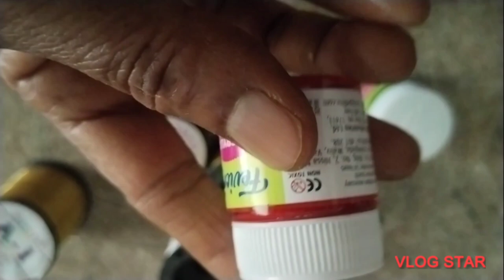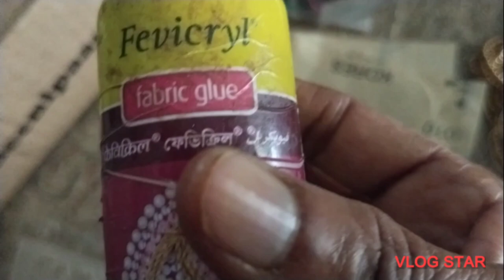Aari materials name. [SR arts and craft - santhi].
Hi. Hello.vanakkam.Welcome to SR arts and craft - santhi.

    In this video tells about the aari embroidery materials video is explained. First, frame. Frame is two types small size frame. Beginners is very useful to us. Then, silk thread is different colour and different brand is available in the market. GV brand,Mamta, Bell and Kip, Bip
brand is available. Zaree is different colour and golden colour zaree is Mamta brand is used.
Then, sugar beed and glass beed is different colour is attractive and beautiful craft. Golden colour sugar beed is small size and big size and white colour pearl beed is very attractive.
Next, zardosi is thin size and thick size is available. Zardosi is used to customise the materials very attractive in nature.
Thilagam shape size stone and round stone, length suger beed mala and wheat beed is given. Glu, white colour gundan stone, tap, marker pen, stencils, yellow colour carbon paper, yellow colour glass marking pen, small size zamukee then,patta size mirror and white colour kundan stone is explained.
Zardosi needle, iron needle, cotton cloth is explained. So, overall beginners aari materials name is explained.

   Community tap:-
   All this video gives to the community tap
About this  channel:-
Aari work is a
embroidery design work. Tanjore style fabric painting is apply to cloth more attractive. Aari needle is one end hook and  material silk thread, needs, clothes, sequence.   Dozens of embroidery styles in India that vary by region. Traditional embroidery designs, more effective and attractive, creativity. Silk thread from below with the material spread out on a frame. Embroidery is the craft of decorating fabric designs. Ex. Crewel Embroidery.   Aari embroidery 52 stitches included. Craft means a skill, employed in branches of the decorative art. Art is the expression of emotions. Aari work consists of the zari, kundan beeds, golden beeds, copper beeds, crystals which gives a Royal richness to the designs.